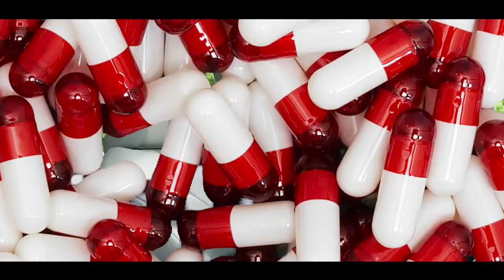Yay - Run It